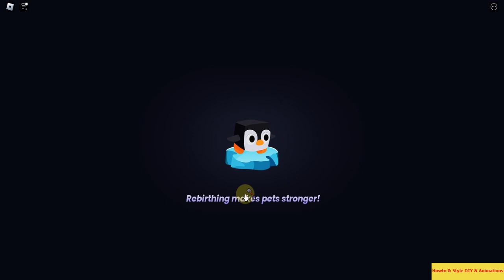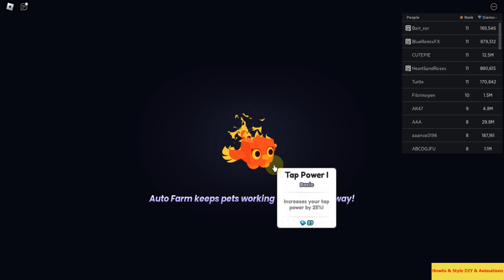EP#7 GEM Hunter 1! [Update 4 + F2P + Newbie] in Roblox : Pet Simulator 99! 🎉